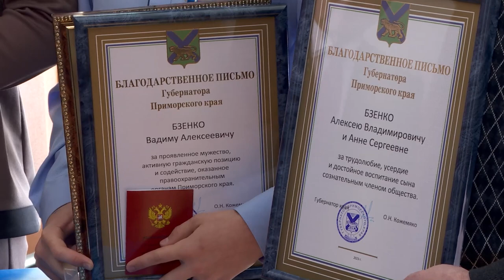Приморского школьника наградили медалью «За проявленное мужество»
Приморского школьника наградили медалью «За проявленное мужество». Группа друзей, в числе которых был и Вадим Бзенко, стала случайным свидетелем совершения кражи из магазина двумя неизвестными.